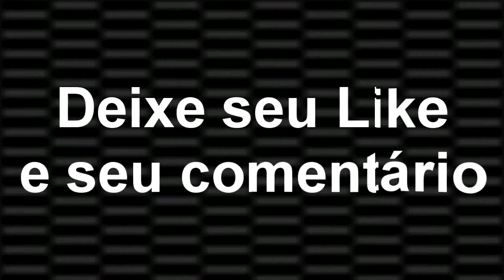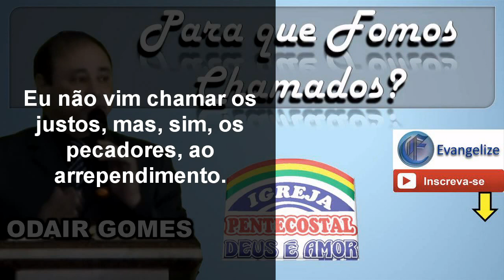Pr ODAIR GOMES - Para que Fomos Chamados???